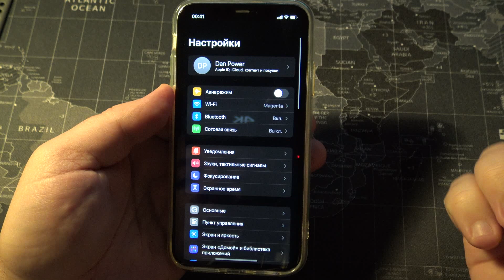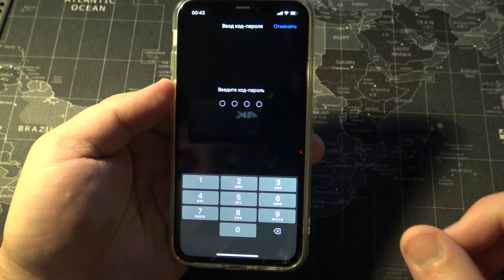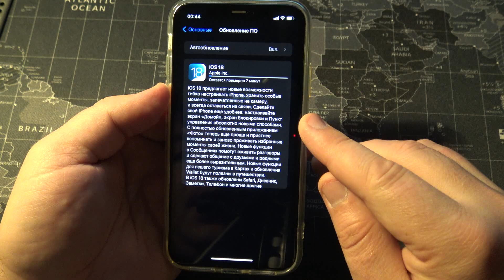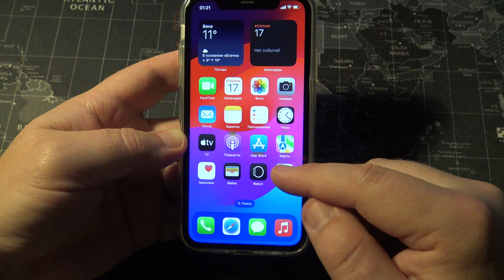Как правильно обновить iPhone до iOS 18 по воздуху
00:00 Подготовка к правильному обновлению
00:53 Проверка наличия обновления iOS 18
02:30 Аппарат перегрузился в режим обновления
02:45 Контроль новой прошивки iOS 18

Музыка в видео: The_KEY-GENeration - Keygen_Music_Special